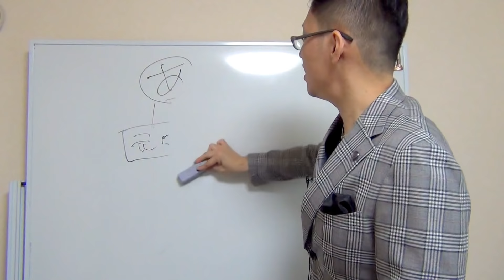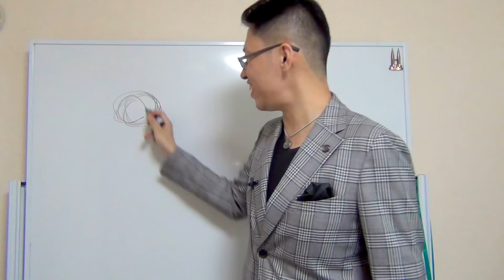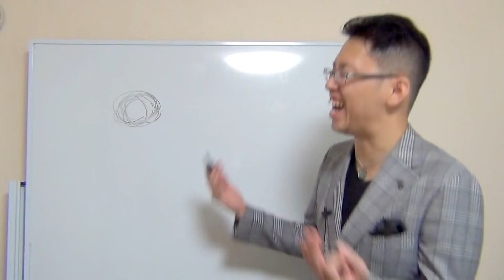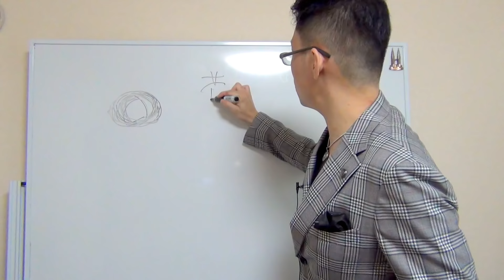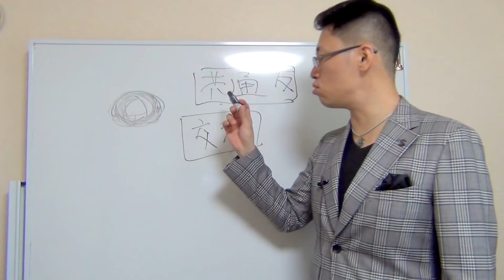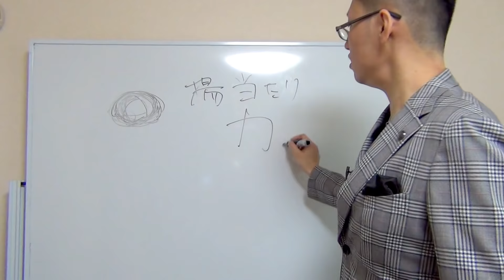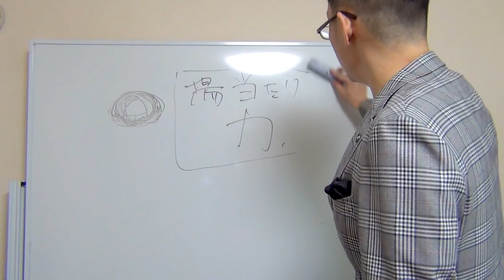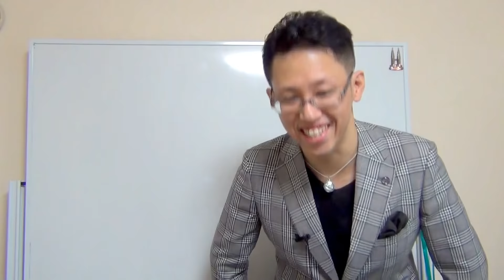元彼元カノにバレたくない秘密と共通の友達への対応【場当たり力】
元彼元カノにバレたくない秘密があると仮定します。
そんな時あなたはきっと「先に何か対策を立てておいた方がいいんじゃないか」「先に何か動いて口留め・口封じしといた方がいいんじゃないか」と焦ってしまい、自分から色々動いてしまうのではないでしょうか？

それはダメです。
元カノ元彼にバレたくない秘密を隠そうとして誰かに何かを話すのは、自分の不利な立場を固定させてしまう事になるからです。
元カノ元彼に知られたくない事情を隠そうとして共通の友達に協力させるのは、自分の汚点を明確化する事になってしまうからです。

その行動は一見正しいように見えますが、
実は自分に自信がないから取ってしまう保身のための行動なのです。
ズルいです。
小賢しいのです。
それは美しくないしカッコ良くないのです。

これを深く胸に刻んであなたも「場当たり力」を身につけましょう。
場当たり力とは、ある意味「遅出しじゃんけん力」です。

「元カノにバレたくない秘密がある」
「元彼にバレたくない隠し事がある」
「その隠し事は共通の友達AとBが知ってる」
「友達Aは元カノ（もしくは元彼）の事を好きみたいだ」
などなどなど。
そういう状況を全部把握しておくことは確かに重要です。

そして、
把握して、
何か起きるまでは何もしない！という気持ちが重要です。

どんな映画でも一番先に何か行動し始めちゃった奴がだいたい死亡フラグが立ってしまうわけです。
生き残るのは、それを見て、２番目位以降に何か行動を始めた主人公たちですよね？

それと同じなんです！